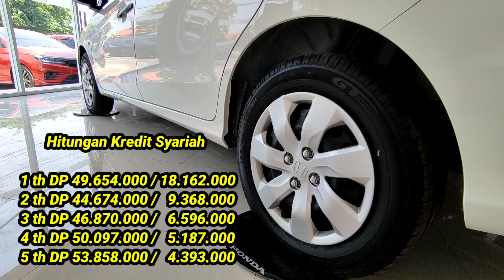INI HITUNGAN SYARIAH UNTUK MOBILIO ❗TERNYATA BEGINI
Maryono
HP / WA  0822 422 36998
Honda Kusuma Kendal

honda CRV
honda HRV 2022
GIIAS
IIMS
honda jazz
honda hybrid
mobil listrikh